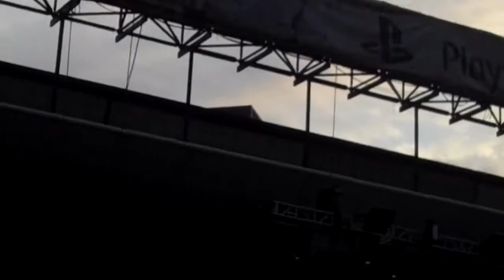Cut Copy part 1 at Lollapalooza 2010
Cut Copy at Lolla 2010 at Grant Park in Chicago